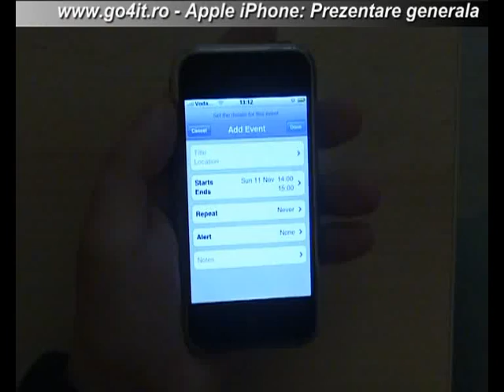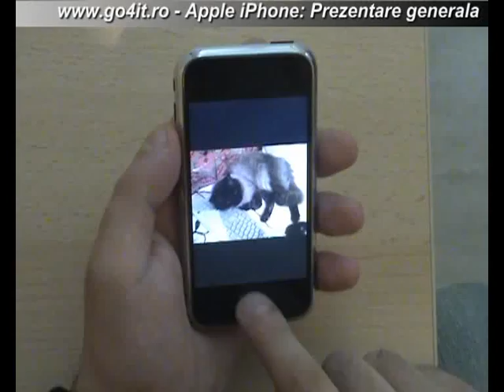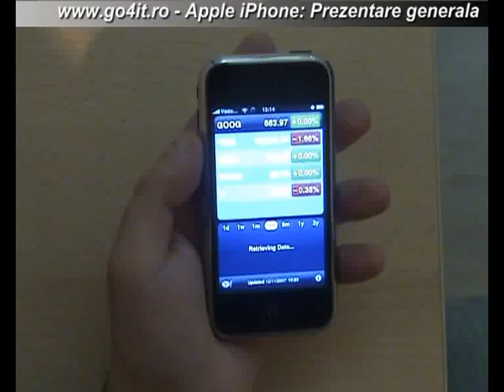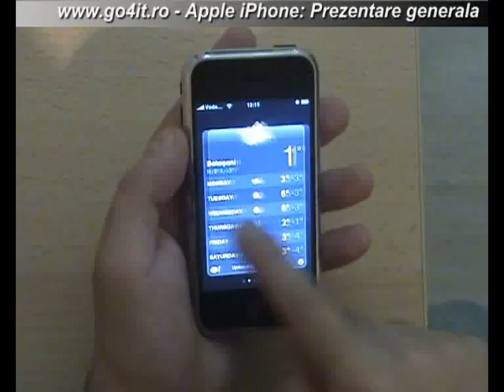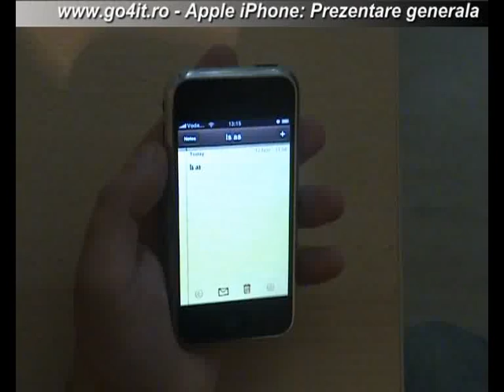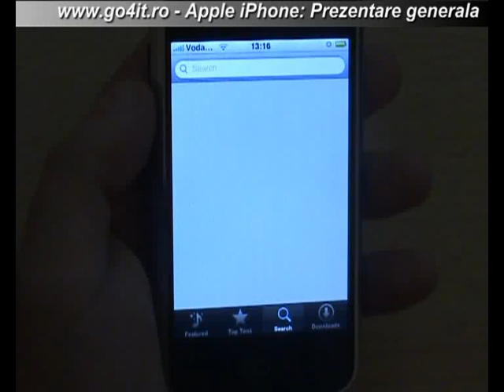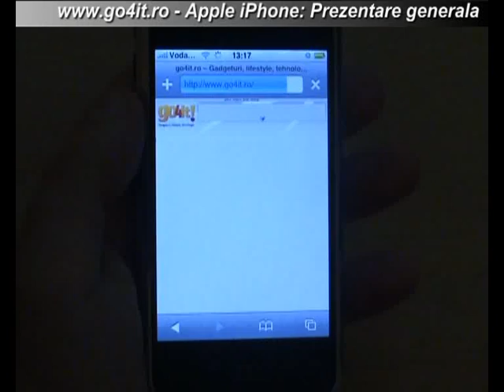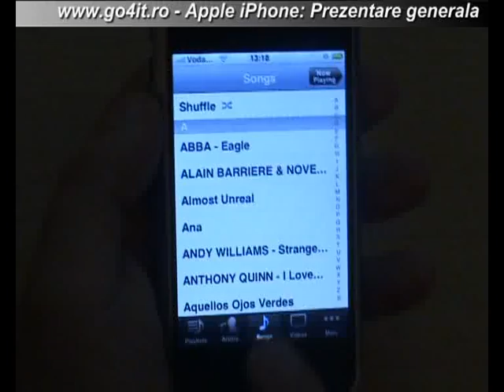go4it.ro - Apple iPhone: General presentation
go4it.ro - Apple iPhone: General presentation. The first video review in Romania